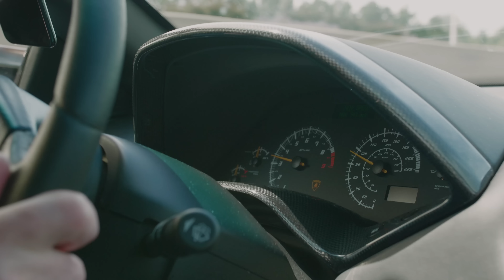Ed reviews his favorite car: Gated Manual LP640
Ed Bolian from @VINwiki explains why his 2007 Lamborghini Murcielago LP640 is his favorite car and how he found the one to keep forever.

Shot and edited by Nick Hazama.
Photos by Winning Automotive Photography.